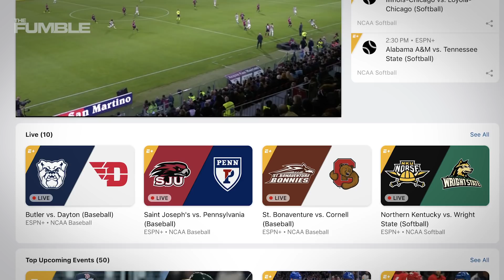LaMelo Ball DEFIES Lavar & Gets GIANT Tattoo Across His Chest!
The youngest ball boy defies his father's wishes and decides to get a giant tattoo across his chest. and lonzo ball weighs in on his younger brothers career in the NBA. stay tuned to hear what Zo had to say and to check out Lamelos new tattoo!